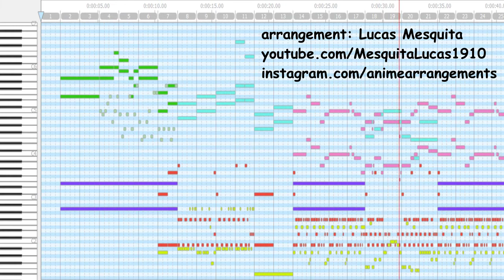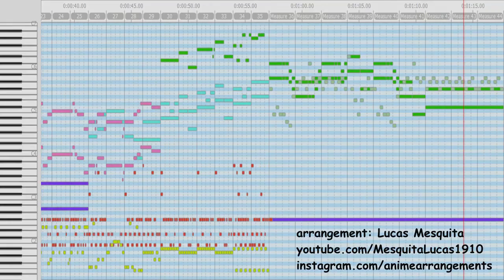VALKYRIE PROFILE OP "Take a Flight" - Instrumental [MIDI]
Créditos:
Game: Valkyrie Profile
--- Song: Take a Flight by Motoi Sakuraba